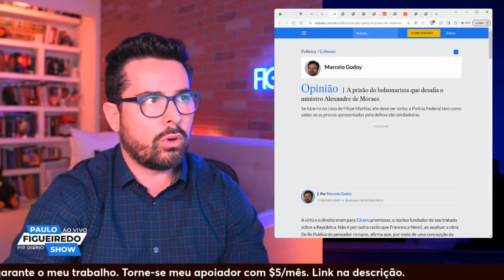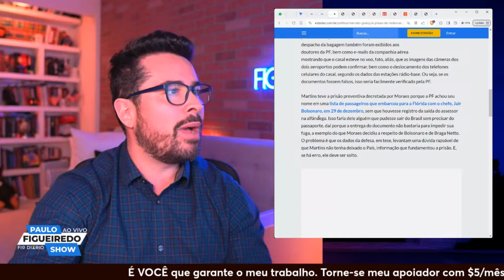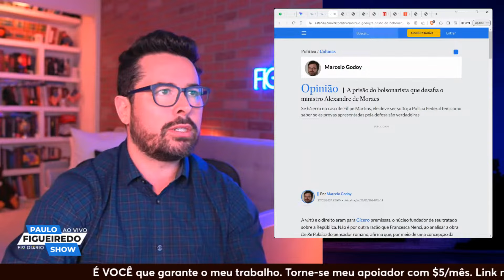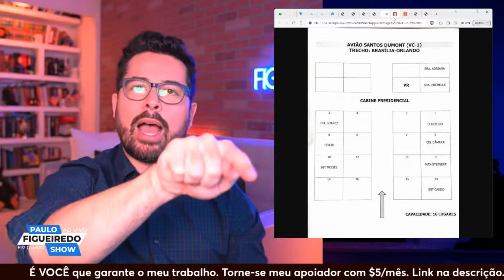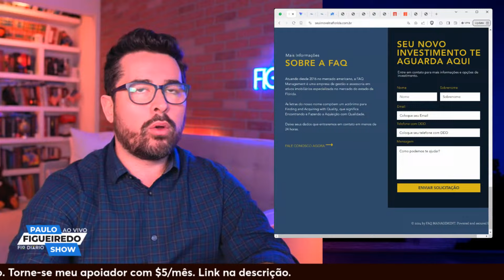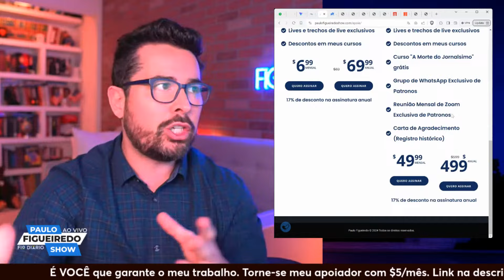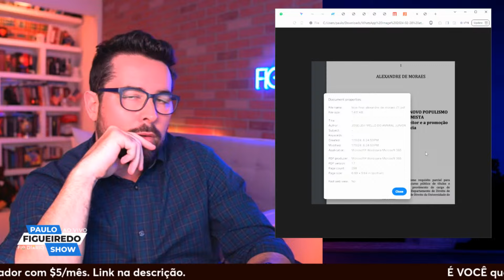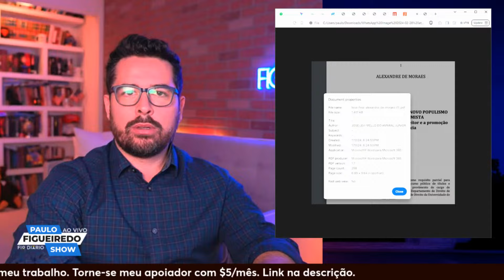Paulo Figueiredo Show - Ep. 30